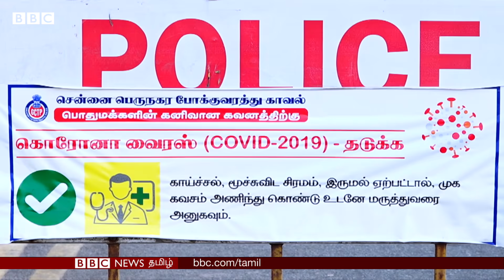Tamil Nadu Full Lockdown: எதற்கெல்லாம் அனுமதி? புதிய கட்டுப்பாடுகள் என்னென்ன? | Coronavirus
கொரோனா வைரஸ் பெருந்தொற்று பரவலைக் கட்டுப்படுத்த தற்போதுள்ள ஊரடங்கு மேலும் ஒரு வார காலத்திற்கு முழுமையாக எவ்விதத் தளர்வுகளுமின்றி தமிழ்நாட்டில் நடைமுறைப்படுத்தப்படும் என்று முதலமைச்சர் மு.க. ஸ்டாலின் அறிவித்துள்ளார்.

கொரோனா வைரஸ் இரண்டாம் அலை பரவலை கட்டுப்படுத்துவதற்காக தமிழகத்தில் கடந்த மே 10ஆம் தேதி முதல் 24ஆம் தேதி தளர்வுகளுடன் கூடிய ஊரடங்கு அறிவிக்கப்பட்டிருந்த நிலையில், அது தற்போது மீண்டும் நீட்டிக்கப்பட்டுள்ளது.

தமிழக அரசின் பல்துறை அதிகாரிகள், மருத்துவ வல்லுநர்கள், அனைத்துக் கட்சி சட்டமன்ற உறுப்பினர் குழுவினருடனான ஆலோசனைக்கு பிறகு இந்த அறிவிப்பு வெளியிடப்பட்டுள்ளது.